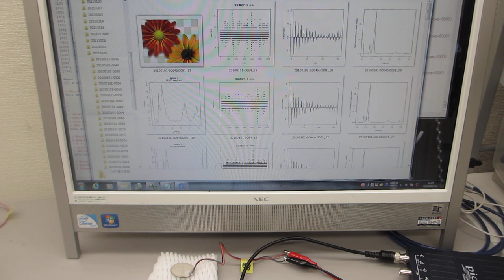圧電素子の超音波特性確認から、新しい超音波利用を導く（超音波の音圧データ解析動画）